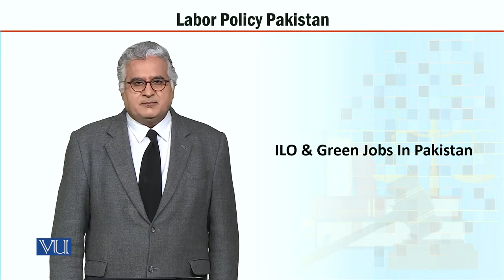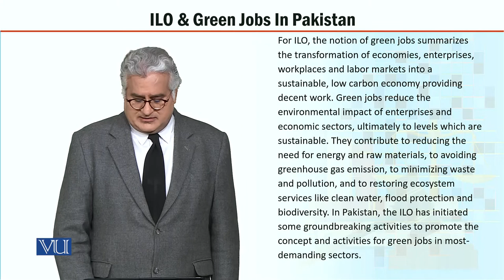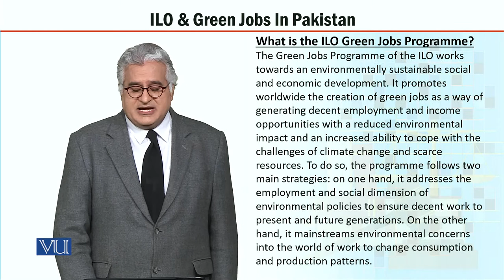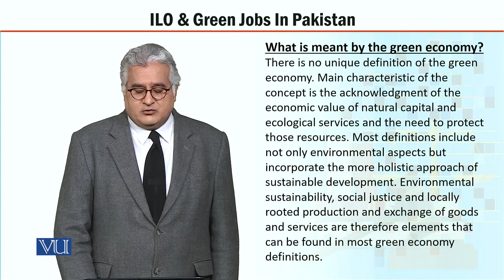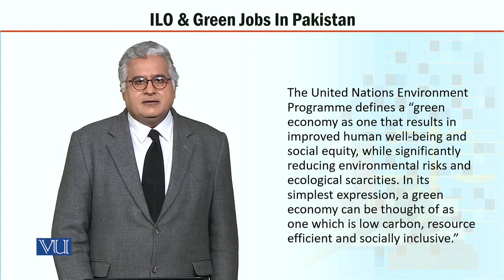MGT723_Topic080 | Labor Policy